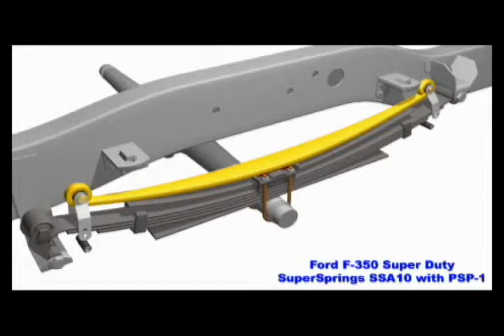etrailer | SuperSprings Custom Suspension Stabilizer and Sway Control Kit Spec Review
Ford F-350 Super Duty SuperSprings Manufacturer Demo